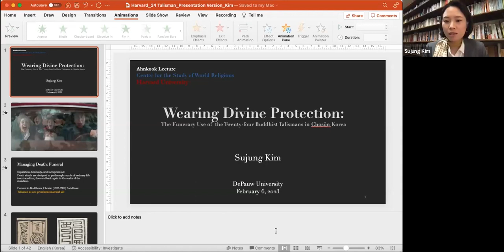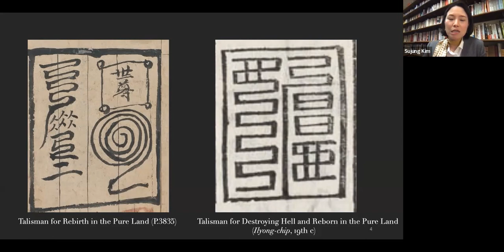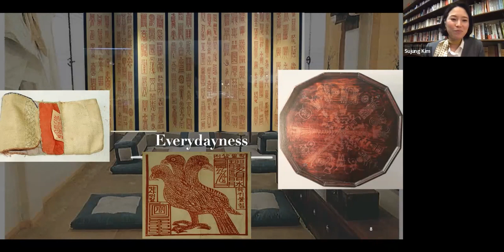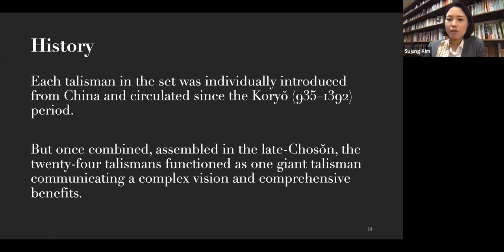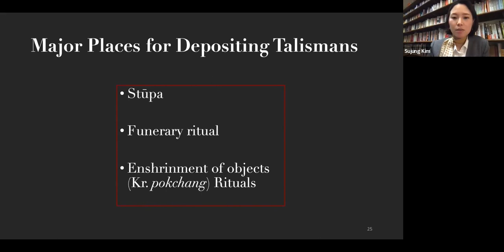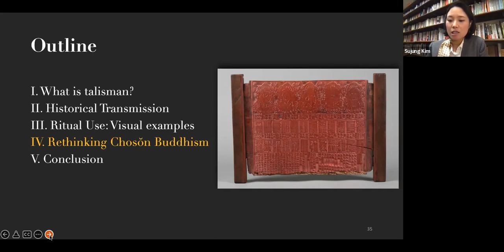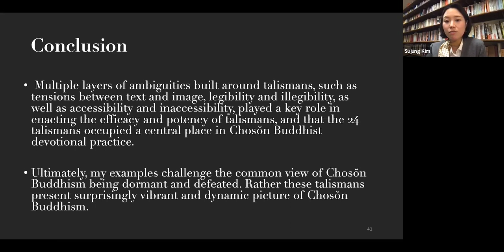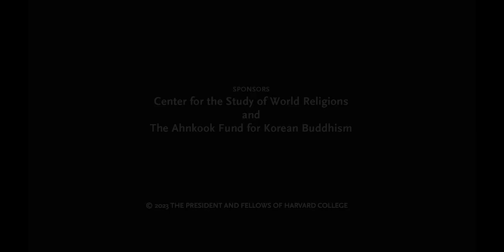Wearing Divine Protection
As a state-of-the-art “wearable technology” of the time, talismans provided protection, perquisites, and prescriptions for the devotees of premodern Korean Buddhism. Among a varied array of talismans discovered from tombs, stupas, and spell books, this talk focuses on a collage of the twenty-four Buddhist talismans to illustrate how they provided a vocabulary and structure to address believers’ soteriological concerns and transform their cosmological views. By examining these talismans as a crucial part of the Korean Buddhist mortuary ritual, the talk argues for the pervasiveness of talismanic culture in Chosŏn Buddhism, which allowed its followers to manage the fears of disease, demons, and death. My findings further suggest that multiple layers of ambiguities built around talismans, such as tensions between text and image, legibility and illegibility, as well as accessibility and inaccessibility, played a key role in enacting the efficacy and potency of talismans, and that the twenty-four talismans occupied a central place in Chosŏn Buddhist devotional practice. Challenging the common view of Chosŏn Buddhism as being dormant and defeated, this talk presents a surprisingly vibrant and dynamic picture of Chosŏn Buddhism through these little-studied materials.